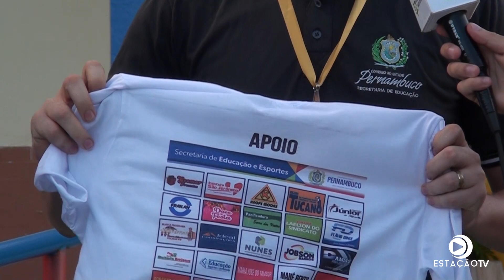Alunos do André Cordeiro conquistaram medalha de ouro na 25ª Jornada de Foguetes no Rio de Janeiro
Realizada pela Olimpíada Brasileira de Astronomia e Astronáutica (OBA), a inciativa é aberta aos alunos de escolas públicas e particulares do ensino fundamental e médio. A finalidade é avaliar a capacidade dos jovens de construir e lançar, o mais longe possível, foguetes feitos de garrafa pet ou de canudo de refrigerante, conforme o nível do aluno.

Os alunos Eliezer, Jorge e Fabiosmar, ao lado do Professor Benildo e da Gestora Mercês, representaram Brejo da Madre de Deus, na 25ª Jornada de Foguetes em Barra do Piraí no estado do Rio de Janeiro. Os alunos obtiveram excelente resultado e conquistaram medalha de ouro.

Do Estação Notícias